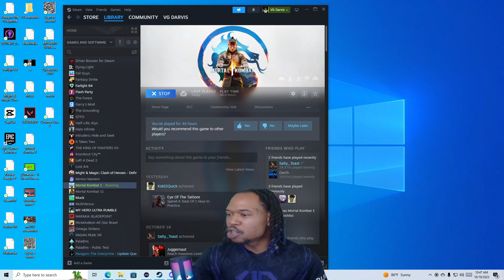REIKO = ALT + F4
Welcome to VGDarvis FGC Realm. the ultimate destination for all fighting game enthusiasts! Prepare yourself for a thrilling journey into the world of intense battles, epic showdowns, and exhilarating gameplay. Whether you're a seasoned warrior or just getting started, this is the place to be for all your fighting game needs!